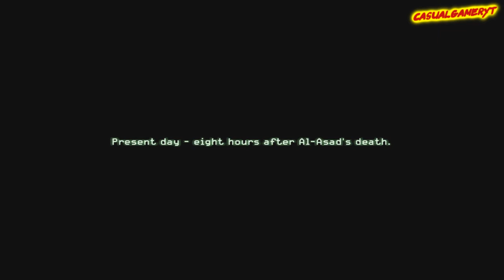➜Let's Play Call of Duty 4 Modernwarfare Part 16 HD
Call of Duty 4: Modern Warfare, the next generation of Combat shooter and one of the most anticipated games of 2007. Please enjoy my Lets Play of this installment of Call of Duty.